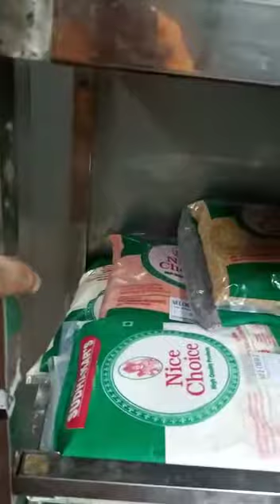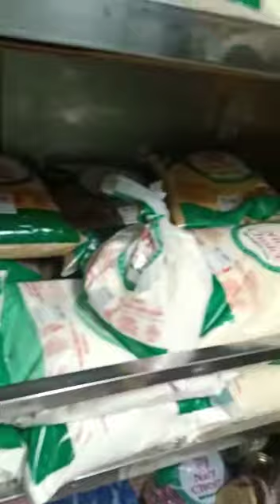kitchen in marchant navy ship